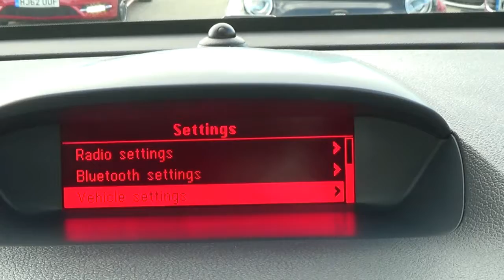Vauxhall Mokka Automatic 2015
This is a short video showing a Vauxhall Mokka Automatic 2015 we currently have for sale.